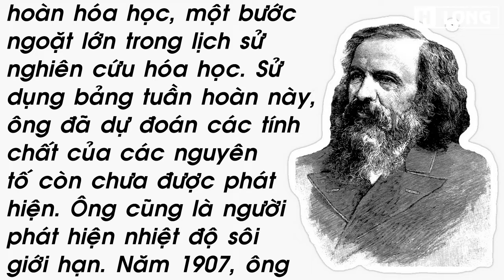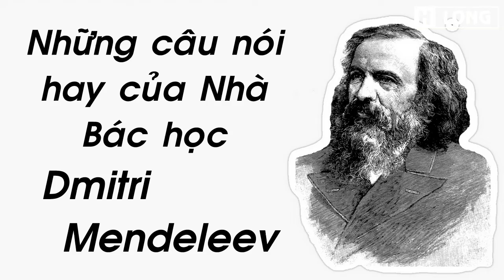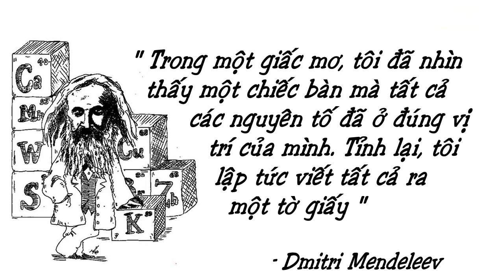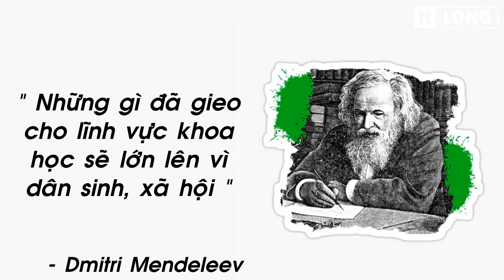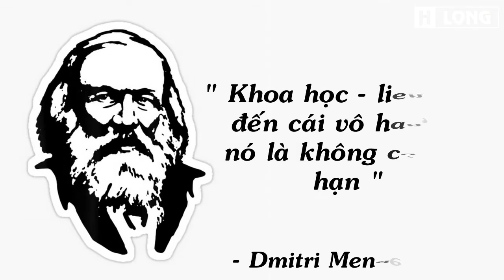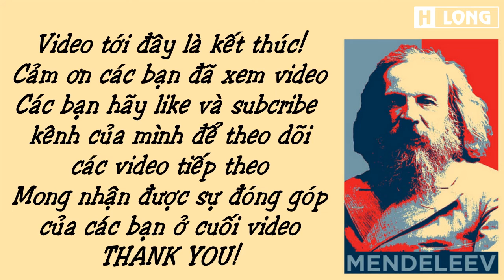Những câu nói hay của Nhà Bác học Dmitri Mendeleev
Dmitri Ivanovich Mendeleev (8 tháng 2 năm 1834 – 2 tháng 2 năm 1907), là một nhà hoá học và nhà phát minh người Nga.
Ông được coi là người tạo ra phiên bản đầu tiên của bảng tuần hoàn các nguyên tố hoá học, một bước ngoặt lớn trong lịch sử nghiên cứu hoá học. Sử dụng bảng tuần hoàn này, ông đã dự đoán các tính chất của các nguyên tố còn chưa được phát hiện. Ông cũng là người phát hiện nhiệt độ sôi giới hạn.
Năm 1907, Mendeleev mất ở tuổi 72 tại Saint Petersburg vì bệnh cúm. Miệng núi lửa Mendeleev trên Mặt trăng, cũng như nguyên tố số 101, chất phóng xạ mendelevium, được đặt theo tên ông.